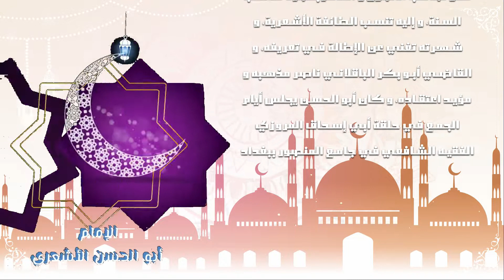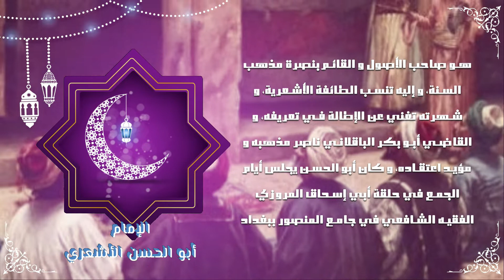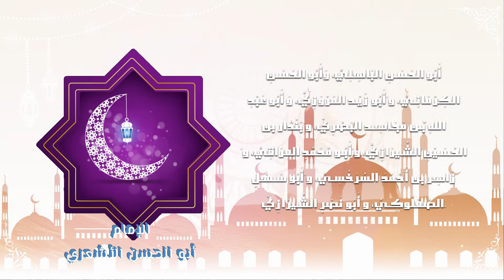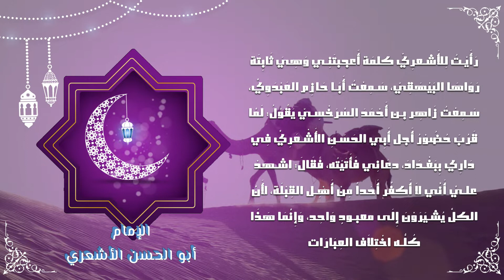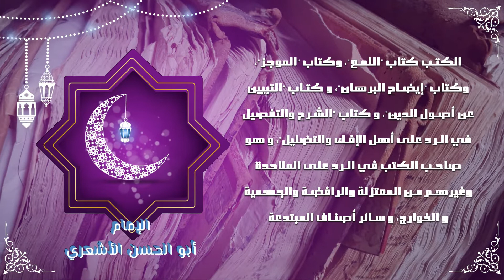🔴 الإمام أبو الحسن الأشعريّ 🗨 أَعْلَامُ الِإسْلَامْ 🕌 صدقة جارية ☪️ ح 23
الإمام أبو_الحسن_الأشعريّ
عَلِيُّ بنُ إِسْمَاعِيْلَ بنِ أَبِي بِشْرٍ إِسْحَاقَ بنِ سَالِمِ بنِ إِسْمَاعِيْلَ بنِ عَبْدِ اللهِ بنِ مُوْسَى ابنِ أَمِيْر البَصْرَةِ بِلاَلِ بنِ أَبِي بُرْدَةَ ابنِ صَاحِب رَسُوْل اللهِ - صَلَّى اللَّهُ عَلَيْهِ وَسَلَّمَ - أَبِي مُوْسَى عَبْدِ اللهِ بنِ قَيْس بن حَضَّارٍ الأَشْعَرِيُّ، اليَمَانِيُّ، البَصْرِيُّ
أعلام_الإسلام (فبِهُداهُم اقتدِهْ) سلسلة_رمضانيّة تربويّة روحانيّة تُحيي في قلوبنا محبّة الصّادقين، وصفات المتّقين، من خلال العودة إلى بعض رموز التاريخ الإسلامي، منارات الهدى، وقناديل العُلى، الذين أناروا الدّنيا بمحبّة الإسلام، ودعوة الحبّ في الله والسلام، هم صفوة المحسنين من الصحابة والتابعين ومن اقتفى أثرهم إلى يوم الدّين، نعيشُ مع آثارهم الّتي لن نوفّيها حقّها مهما حيينا، فبفضلهم صار لنا إلى الإسلام سندْ، وعلى أقاويلهم في معاني الدين الحنيف المعتمد. رضي الله عنهم أجمعين، أعلام الإسلام فبِهُداهُم اقتدِهْ

اللهم يا رب أبعد البلاء على أمة محمد صلى_الله_عليه_وسلم وإرفع البلاء و الغلاء على تونس و جميع بلاد المسلمين و كل من قال يا رب. اللهم انت الشافي العافي إن شاء الله.
إ رفع عنا البلاء و الداء على الأمة الإسلامية جمعاء الأحياء منهم والأموات ولمن اعاننا على نشرها اللهم امين